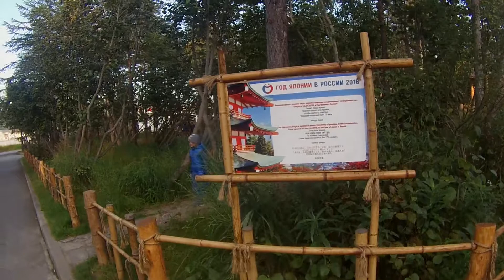Городской парк. Магадан. 3 сентября 2018 г.